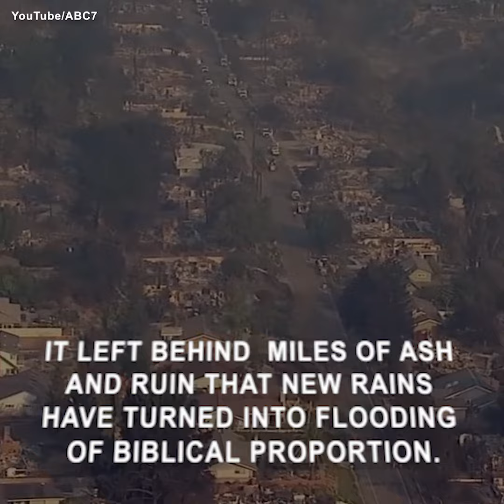Mudslides in Montecito as Winter Rains Hit Fire-Ravaged SoCal